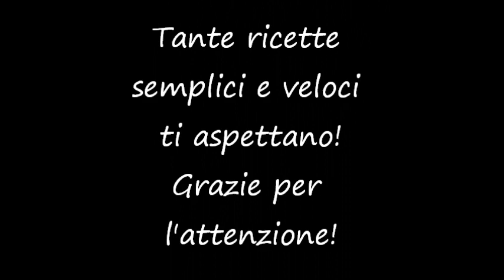Torta fredda al cappuccino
Torta Fredda al cappuccino un dolce a dir poco squisito! Cremosissima e molto raffinata, Quando la offrirete ai vostri ospiti i complimenti non mancheranno proprio come e' successo a me! Semplici ingredienti per ottenere un dolce da pasticceria! Guardiamo insieme come realizzarla  e provatela, non la lascerete piu'! Parola di SIMO!